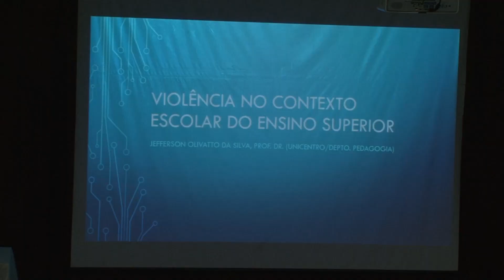Mesa- redonda discute racismo e homofobia no contexto escolar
O evento foi hoje pela manhã no anfiteatro do Centro de Ciências da Saúde.